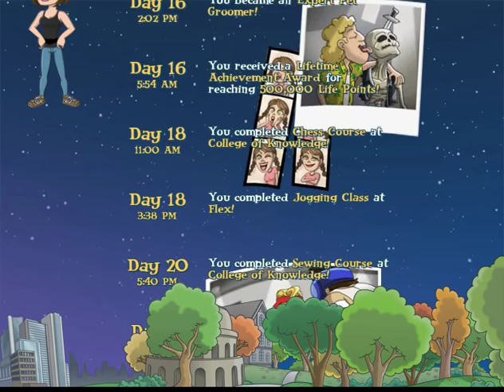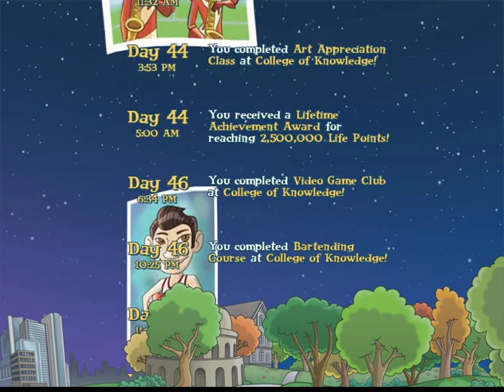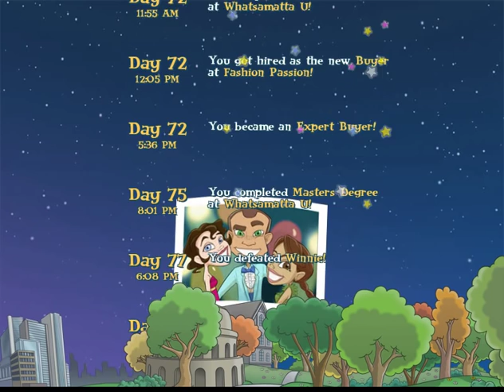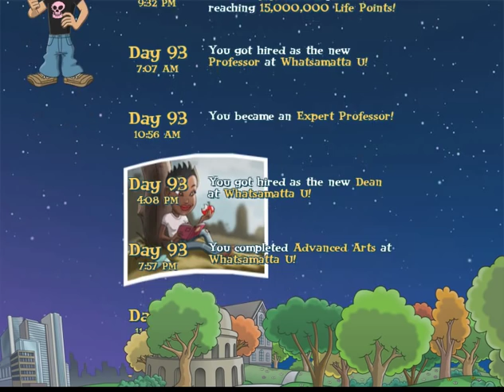Let's Play Life Quest - 10 (END)